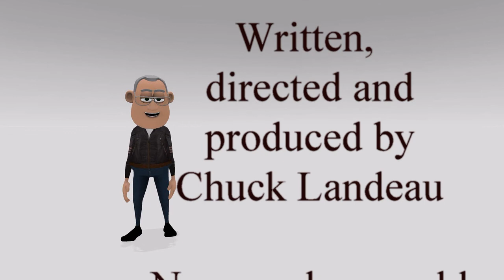the end movie